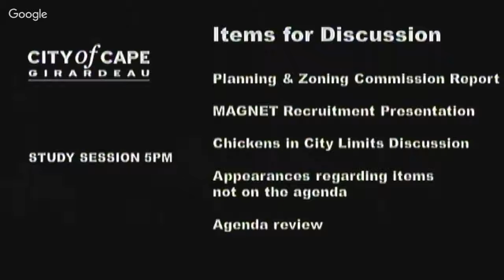City Council Study Session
Chickens, housing, downtown and more. See our blog for the roundup and full documentation blog.cityofcape.org